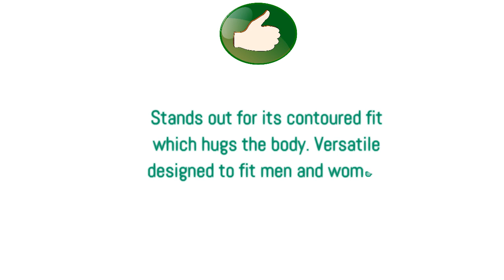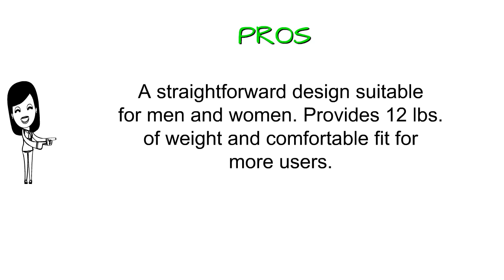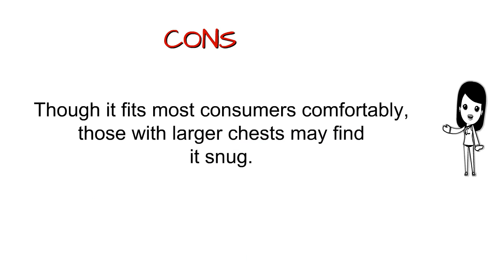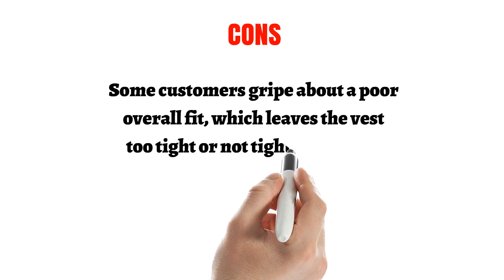3 Best Weighted Vests - Weighted Vests Reviews of 2019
3. ZFOsports Weighted Vest 40lbs/60lbs/80lbs
2. Maxi Sport - Weight Vest By Maxi Climber
1. Tone Fitness Weighted Vest, 12 lbs